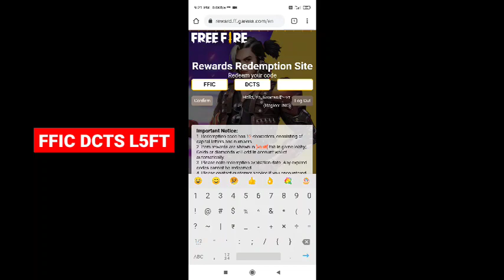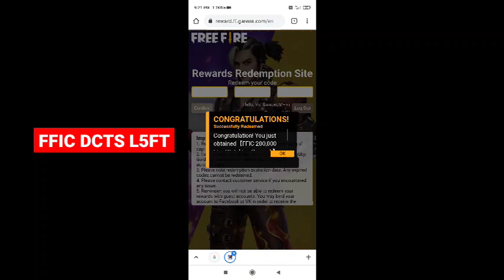TODAY FFIC GRAND FINALS REDEEM CODE